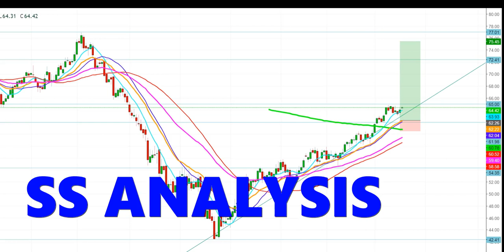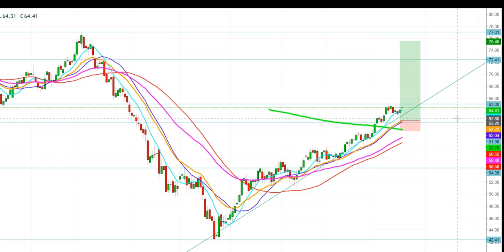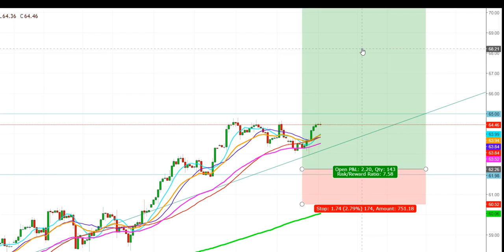WTI Crude Oil Technical Analysis | WIll China Growth Encourage Bulls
This video explains the impact China's Growth on WTI Crude Oil .  You are advised to consult a Certified Financial Analyst before creating a position in WTI Crude Oil

1. This content is for information and educational purposes only and should not be considered as an investment advice or an investment recommendation. Past performance is not an indication of future results. All trading carries risk. Only risk capital be involved which you are prepared to lose.

2. Remember, YOU push the buy button and the sell button. Investors are always reminded that before making any investment, you should do your own proper due diligence on any name directly or indirectly mentioned in this video. Investors should also consider seeking advice from an investment and/or tax professional before making any investment decisions. Any material in this analysis should be considered general information, and not relied on as a formal investment recommendation.